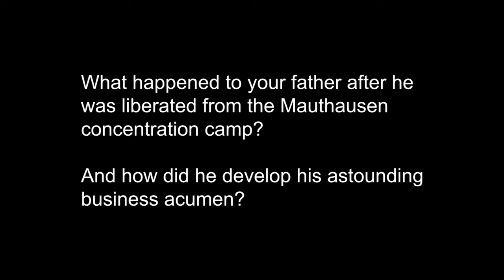Ivan Wilzig 10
Ivan Wilzig talks about his father Siggi Wilzig